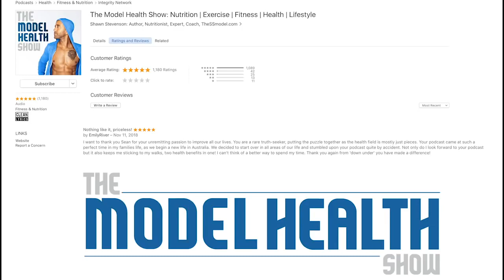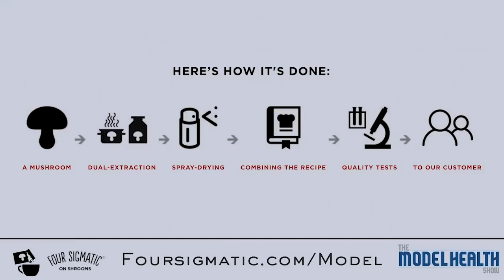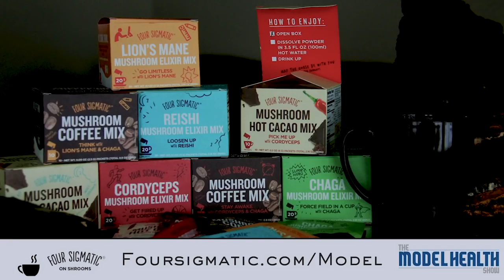Take Control of Your Financial Health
One of my very first podcast interviews, I was with the man, the myth, the legend Shawn Stevenson on his Model Health Show!

On this episode you will learn:
* How I got into the family business of law enforcement.
* The experience that made Jemal realize there was another level of success.
* Why Jemal’s mindset shifted after a crazy night on the job.
* How Jemal got started as a real estate investor.
* The importance of building multiple streams of income.
* What it means to let your vision develop your business.
* The significance of creating an elevated circle of influence.
* What it means to surround yourself with people who sharpen your iron.
* Why time is your greatest asset, and what it means to get out of the hole.
* The importance of being specific in your vision.
* What it means to become a fortune teller.
* How to build generational wealth.
* The difference between having thoughts and having a vision.
* How you can free yourself from self-imposed limitations.

I’d love to hear what you thought of the video.

Hey it’s Jemal King aka The 9 to 5 Millionaire. My goal is to help millions live a life free of stinking thinking, and start living their best life now and Build Generational Wealth With Real Estate Investing without quitting your 9-5!